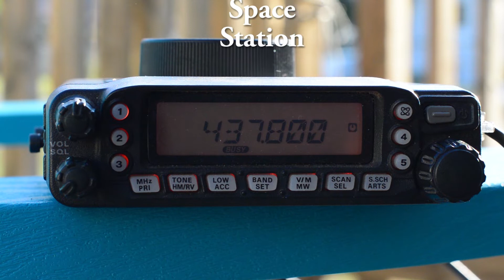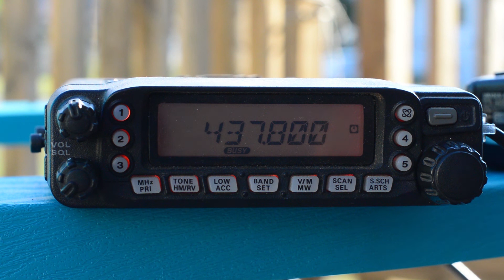2022-07-26 My second try to listen Ham Radio via ISS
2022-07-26 My second try to listen Ham Radio via the International Space Station